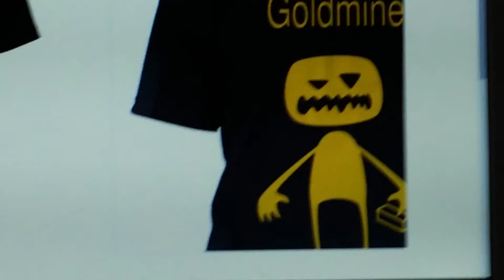The new shirt I made is called the _ _ _ _ _ _ _ _.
Teespring.com/new-blingboy#pid=2&cid=2397&sid=front look it up on a computer.